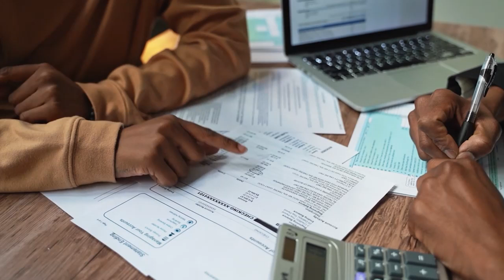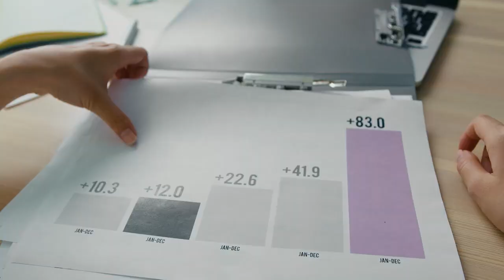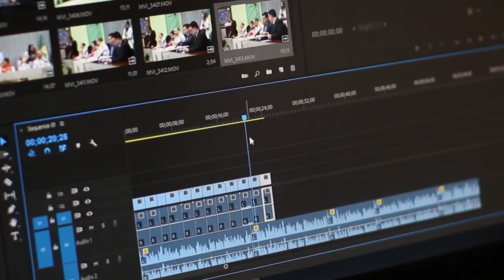Transforming Financial Struggles Into Growth feat. Anwin Mbah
🎙️ On Unloaded & Uncovered w/Magda Desir, we're diving deep into financial transformation with my incredible guest, Anwin Mbah! 🌍 From her journey across Cameroon, the UK, and Jamaica, to overcoming debt and reshaping her mindset around money, Anwin brings invaluable insights to help you control your finances. 💰💡

In this episode, Anwin shares her path from financial struggles to personal growth and her teaching the next generation about financial literacy. 🚀 If you’ve ever struggled with debt, emotional spending, or understanding your money mindset—this one’s for you. 🙌

🎧 Tune in now to hear how Anwin’s cultural identity, self-awareness, and dedication to financial education can help YOU create a healthier relationship with money.

👉 Listen now on Spotify, YouTube and take the first step towards financial empowerment.